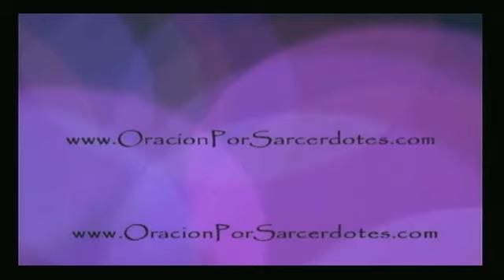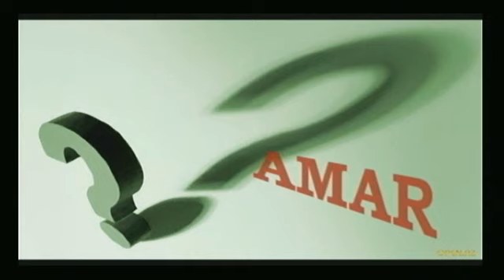Cimientos de la Humanidad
Jueves 23 de Mayo de 2013.